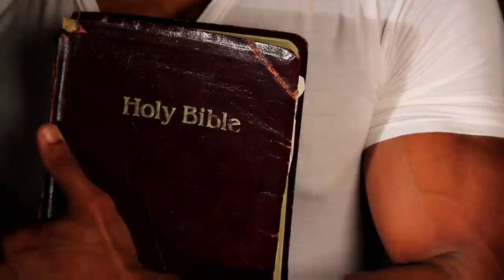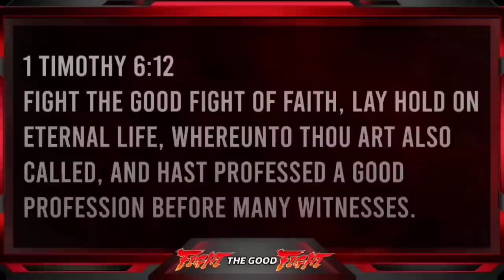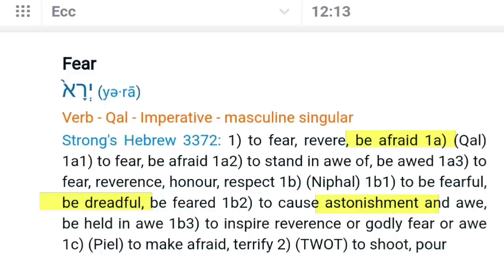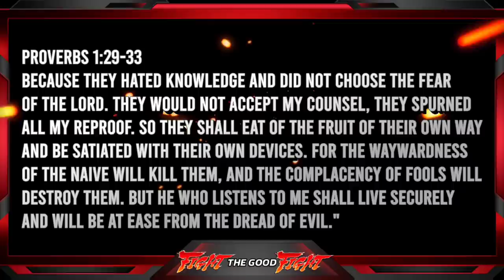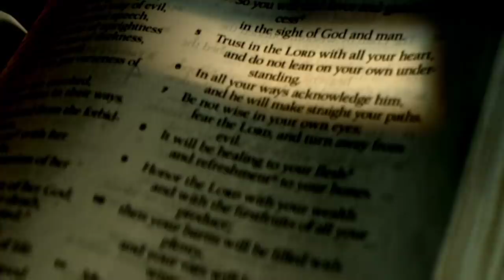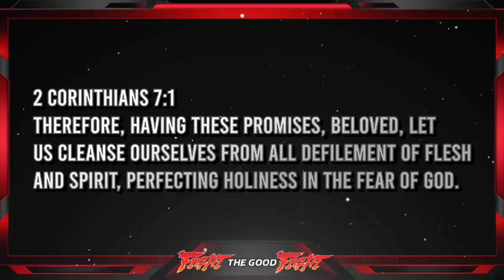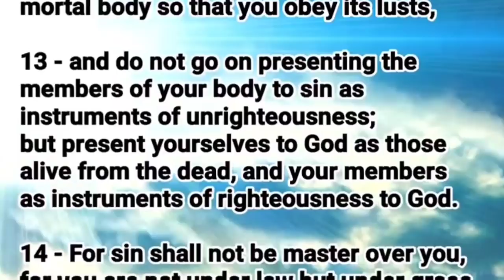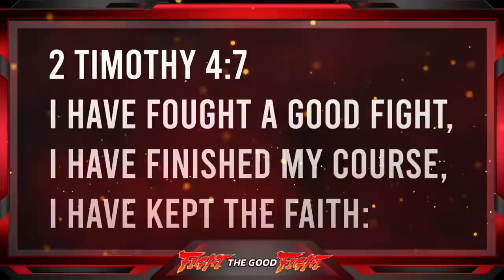"Call to Duty" | Fight The Good Fight #1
Fight The Good Fight Tees Are In! -